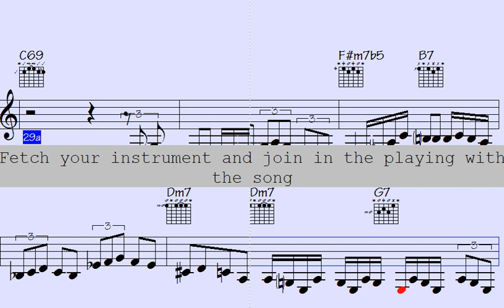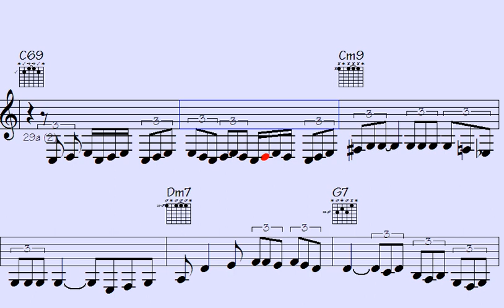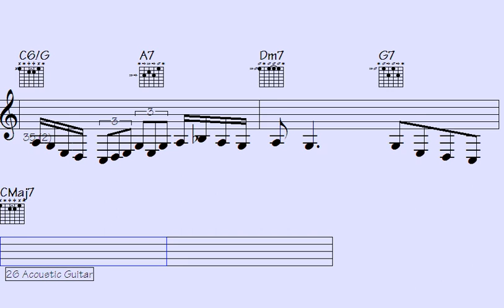Only one message at a time. Please allow any other responses to complete before sending another m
"Inject some excitement into your day with 'Annoying Groom,' a captivating and unforgettable song that will banish all traces of boredom. Get ready to groove to the ultimate catchy beats that will leave you humming for days. This vibrant track is guaranteed to stay with you long after the music stops. Join us on a thrilling musical journey and experience the infectious energy of 'Annoying Groom'."

l2k 160-155